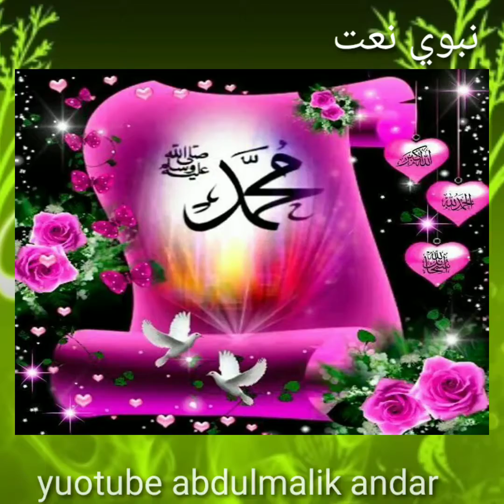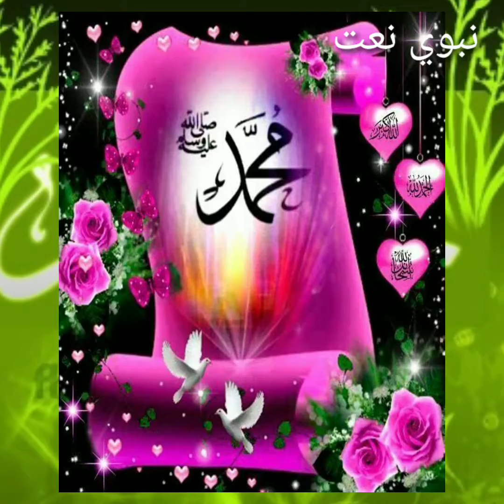PASHTO naat Qurban di sham habiba nasratullah nasrat pr Abdul malik andar